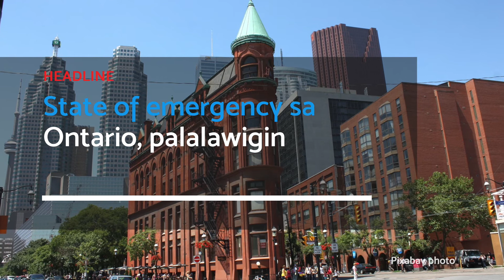State of emergency sa Ontario, palalawigin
Planong palawigin ni Premiere Doug Ford ang idineklara niyang state of emergency sa Ontario.

(Premiere Doug Ford eyes the extension of the declared state of emergency in Ontario.)